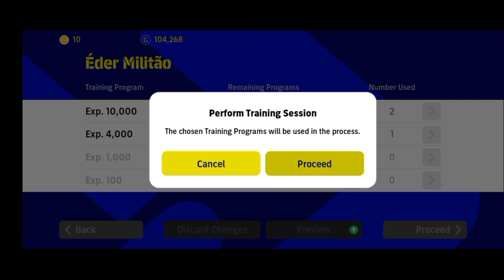Eder Militao || max level max | rating pes 2022 efootball how much trainers point use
T. COURTOIS REAL MADRID  proggration at max level pes 2022 T. Courtois max level pes 2022